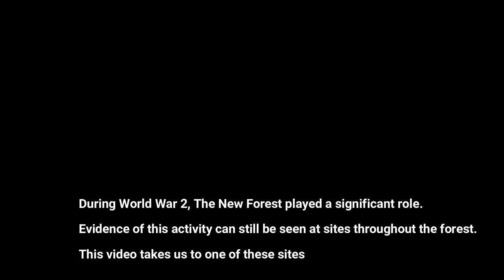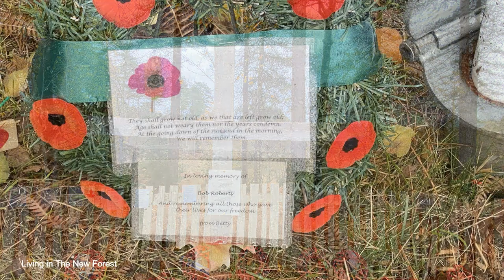WW2 - The Canadian War Memorial in The New Forest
Wartime reminders - The New Forest has played a part in wars throughout the centuries. There are still reminders of this in the forest today. This video visits one of the sites relating to World War 2.
New Forest Shorts - No 11: The Canadian War Memorial.

If you are interested in nature, historic town walks, travel videos and more you might be interested in our other channel 'The Country Traveller'

The New Forest, with its rich history and natural beauty, is home to several war-related sites that offer insights into the region's military heritage. These sites showcase a range of historical periods and conflicts, from ancient battles to World War II. Here are some notable war-related sites in the New Forest:

Calshot Castle: Located on the eastern edge of the New Forest, Calshot Castle is a Tudor artillery fortress built by Henry VIII. While primarily a coastal defense fort, it played a role in both World War I and World War II as a seaplane base. Today, it stands as a historic site where visitors can explore its military history and enjoy panoramic views of the Solent.

Lepe Country Park: During World War II, Lepe Beach served as a key location for the preparations of the D-Day landings. The park features a fascinating Heritage Centre that provides information about the military history of the area, including the construction of the Mulberry Harbours, which were vital for the success of the Normandy landings.

Hurst Castle: Situated at the western end of the Solent, Hurst Castle has a rich military history dating back to the time of Henry VIII. It played a strategic role in defending the coastline during various conflicts, including the English Civil War and World War II. Visitors can explore the castle and its exhibitions to learn about its military significance.

Bolton's Bench: This natural landmark in Lyndhurst was once used as a gathering point for troops during World War II. Today, it's a peaceful spot within the New Forest and serves as a reminder of the area's wartime activities.

Ashurst Camp: During World War I, Ashurst Camp was a military training ground for troops preparing to fight on the Western Front. The site is now part of the New Forest and offers walking trails, but visitors can still find traces of its military past.

St. Nicholas' Church, Brockenhurst: This historic church contains memorials and plaques dedicated to local soldiers who lost their lives in various conflicts. It's a place of reflection and remembrance for both residents and visitors.

Burley War Memorial: The village of Burley has a war memorial that honors those who served and sacrificed their lives during World War I and World War II. It's a central point for annual Remembrance Day ceremonies.

These war-related sites in the New Forest offer a glimpse into the region's military history, spanning centuries and conflicts. Whether you're interested in medieval fortifications, World War II history, or the impact of war on local communities, the New Forest provides a range of opportunities for exploration and reflection.